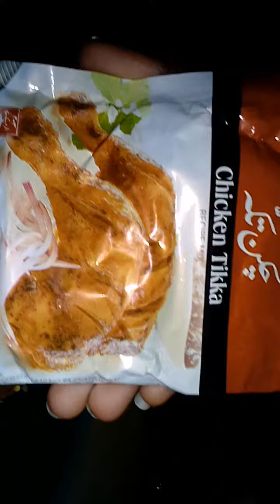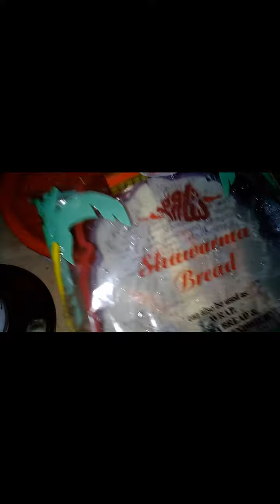yummy 😋🤤 chicken 🍗 shawarma